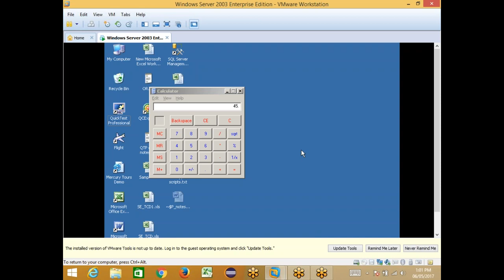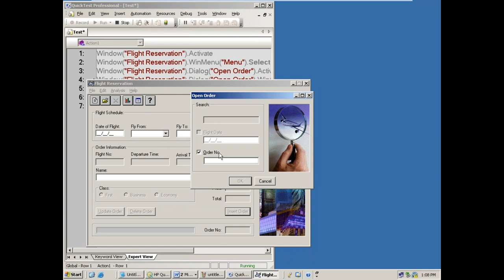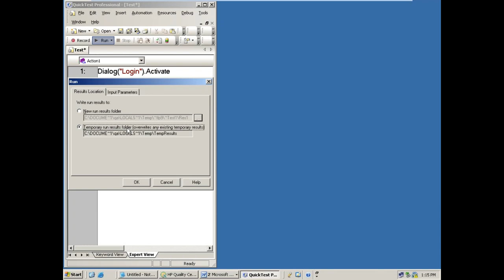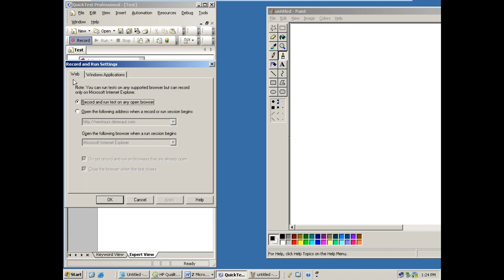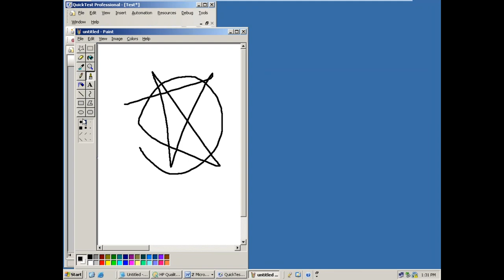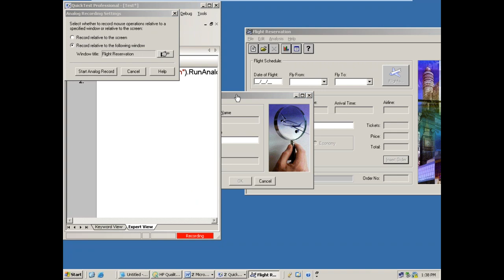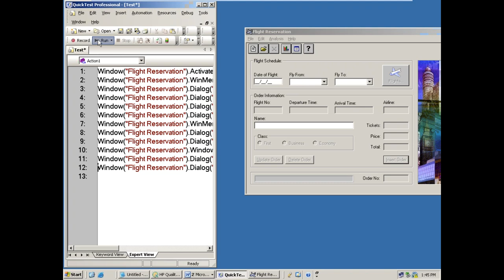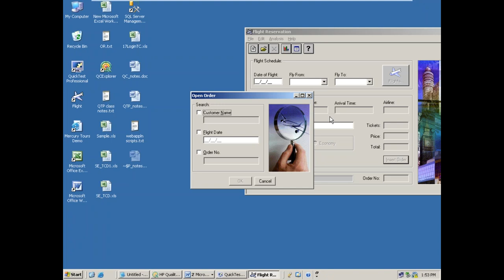3Recording modes in QTP